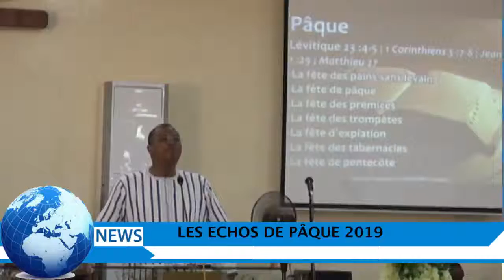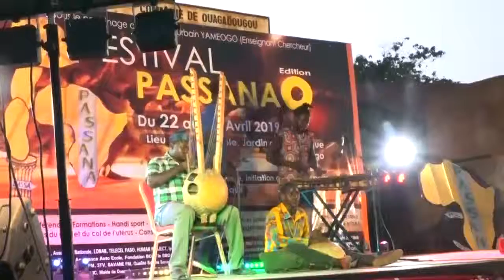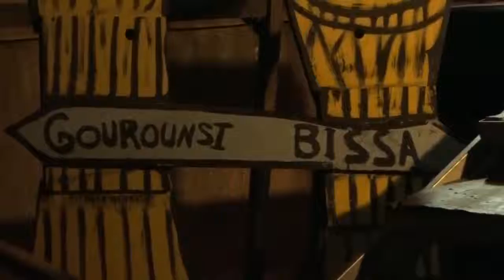JT du 23 Avril 2019